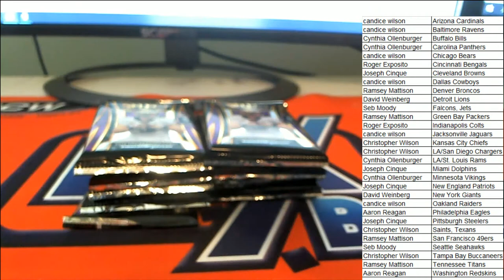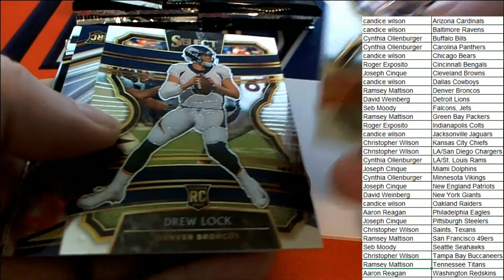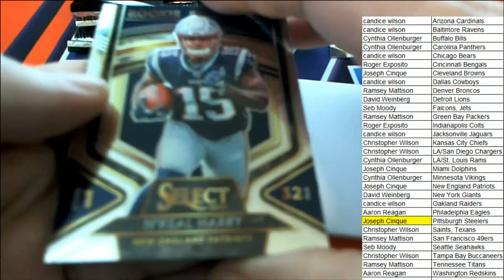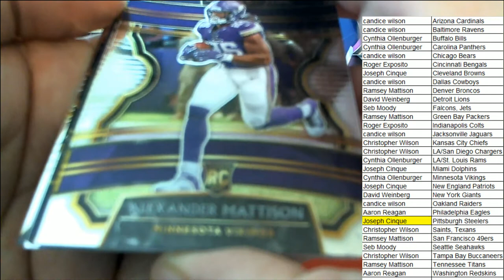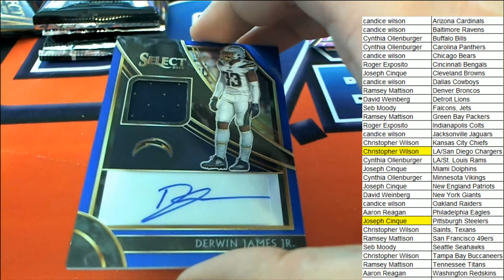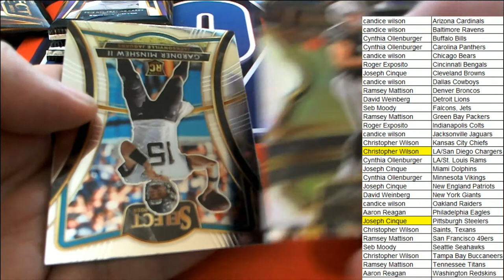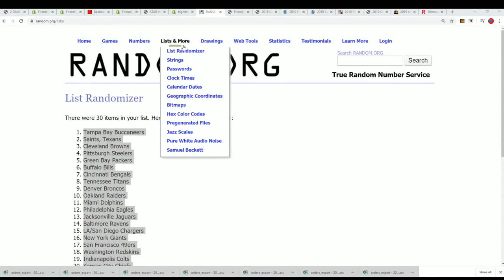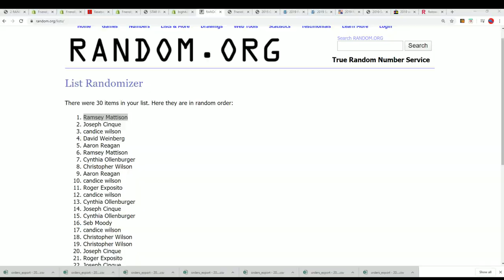2019 Panini Select Football ID 19SELECTFB108